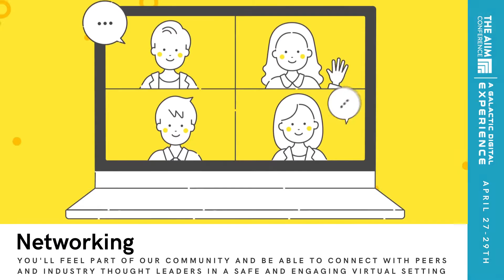The AIIM Conference 2021 - NOT Just Another Boring Virtual Meeting